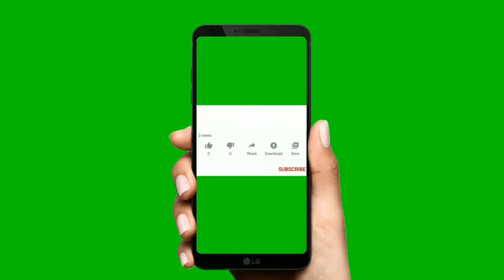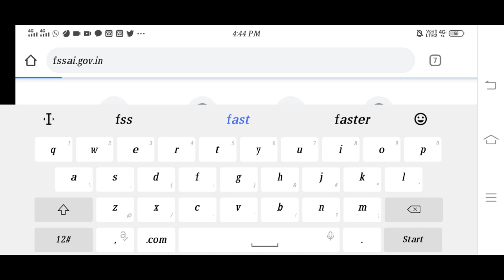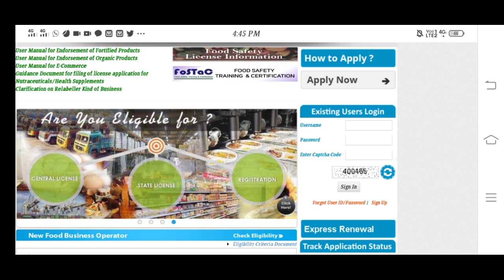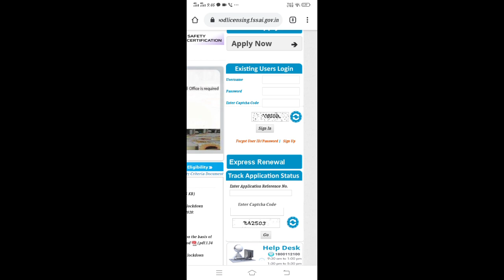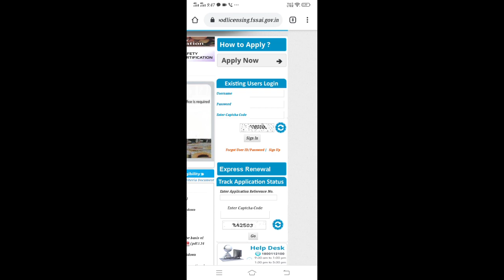வீட்டில் இருந்து FSSAI License Online இல் Apply பண்ணலாம் | 100ரூ Fees | Food License Registration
This video clearly explains about how to take FSSAI registration certificate through online step by step procedure to take Fssai registration  and this video tell about who needs FSSAI registration for what business it requires

 fssai licence registration in tamil,fssai licence registration,fssai registration process,